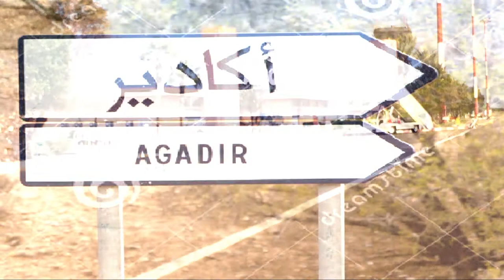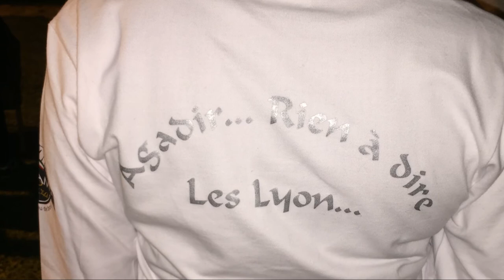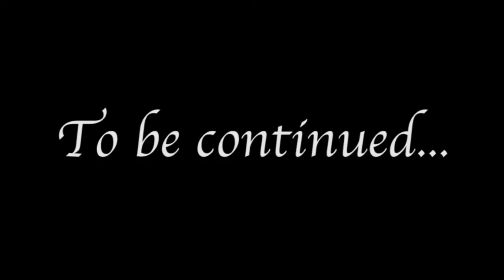Agadir Spirit présente: TENNIS, FITNESS & BIEN ÊTRE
Agadir Spirit vous donne rendez vous à Agadir au Maroc chaque année, en mars et en Novembre, pour venir participer à ces 2 rendez-vous incontournable du sport et du bien être: Tennis, Fitness, massage... rien ne manque!